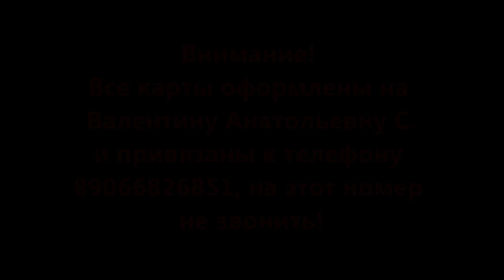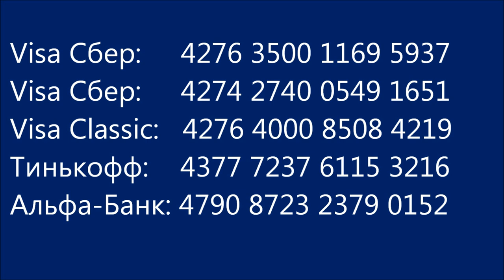Каждой собаке - нужен дом! Every dog needs a home!